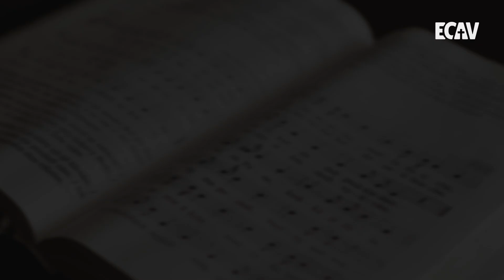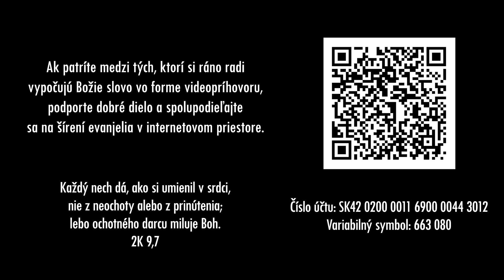PSBECAV Vítanie Kráľa slávy!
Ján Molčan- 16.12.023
Biblický text: Ž 24, 7-10
Pieseň: ES 11 Mnohí svätí proroci (CZ ECAV Marhaň)